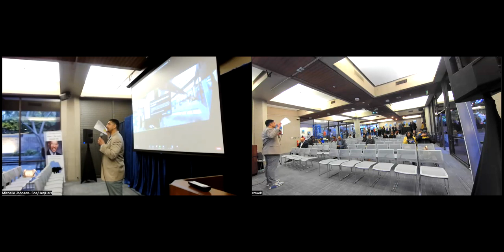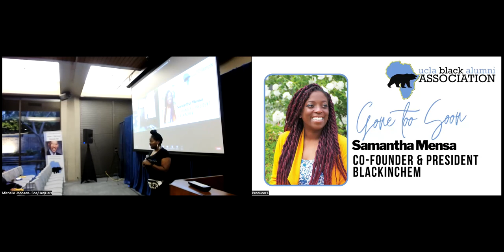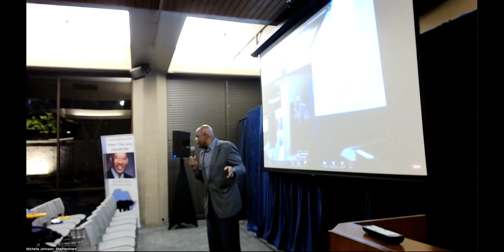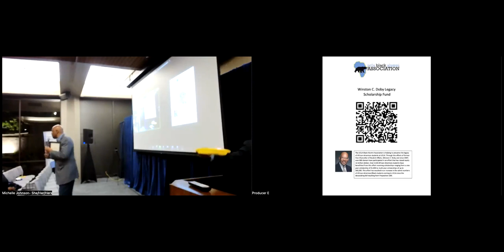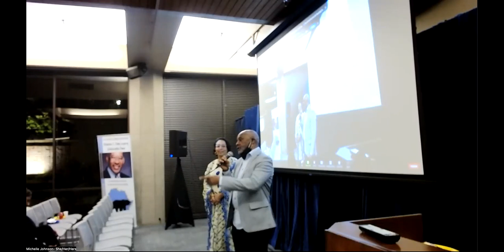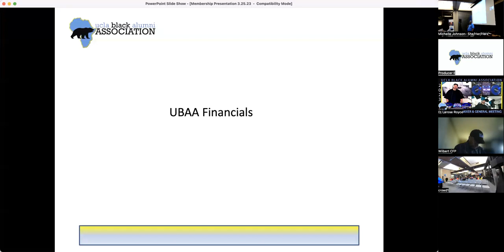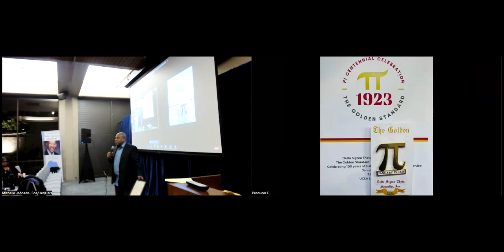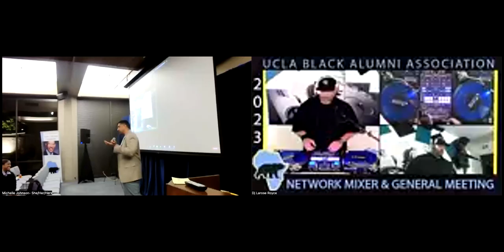UCLA Black Alumni Association Network Mixer and General Meeting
UBAA's first event of 2023 was a network mixer and general meeting with virtual attendance held at James West Alumni Center.